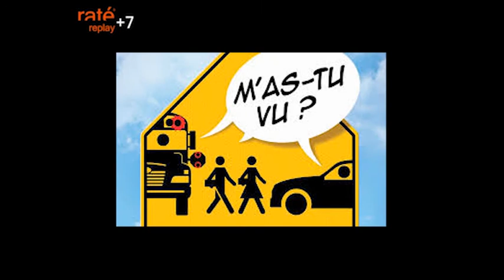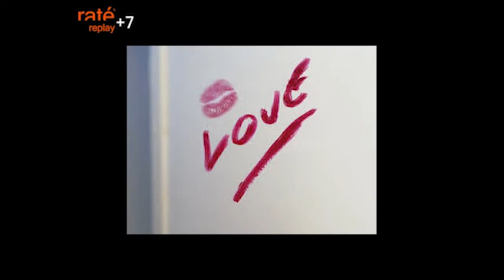Rodolphe Burger#Egal Zéro#GISTI#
L'égalité entre homme? Y'en a pas.
"Egal zéro":
Chanson française réalisée et interprétée par Rodophe Burger et Docteur L, en 1997, sur le paroles de Pierre Alferi.
Chanson au profit du GISTI, qui en 1996 soutient les étrangers en situation irrégulière, notamment ceux installés dans l'église Saint-Ambroise (Paris XI°) et ceux installés dans l'église Saint-Bernard (Paris XVIII°). Ils seront délogés par la force. L'association appellera à la désobéissance civile suite à la loi Debré, et une manifestation rassemblant des dizaines de milliers de personnes à Paris aura lieu, notamment grâce au soutien de cinéastes reconnus;

Les bénéfices de ce clip vidéo (si toutefois il y a des bénéfices. ! ) seront reversés au profit de l'association:
GISTI,  3 villa Marcès, 75011 Paris, France.